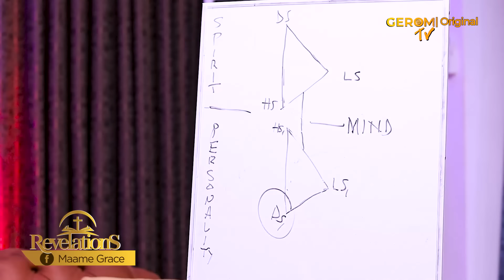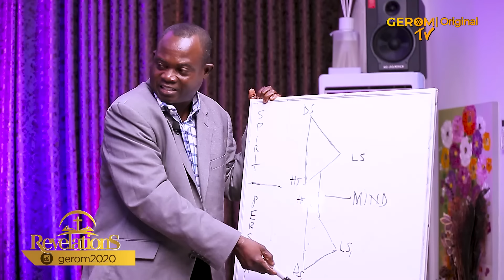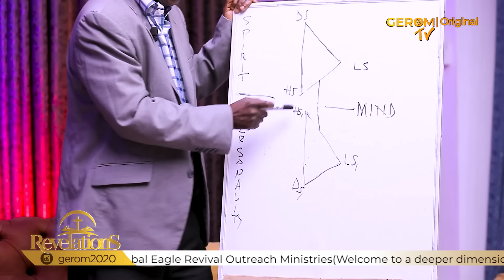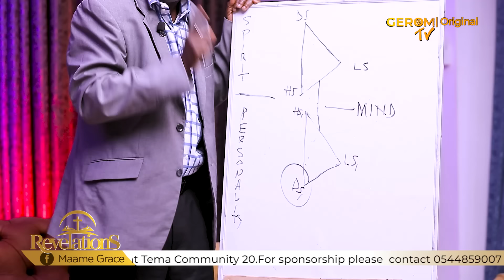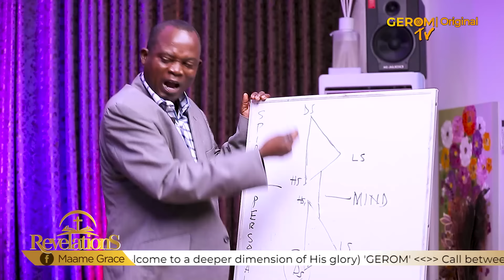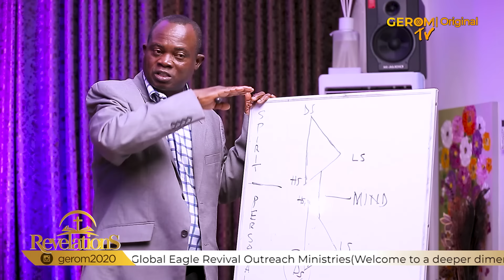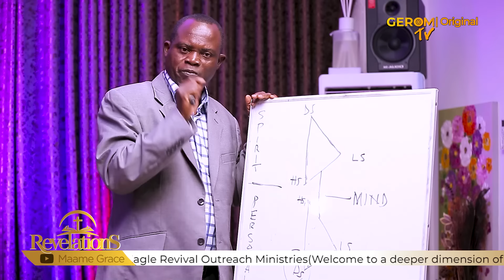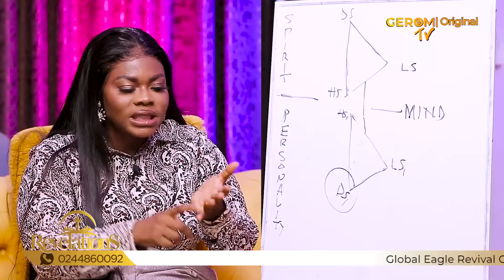UNFOLDING THE GOD WITHIN— MAAME GRACE VS SEDDOH BOKOR